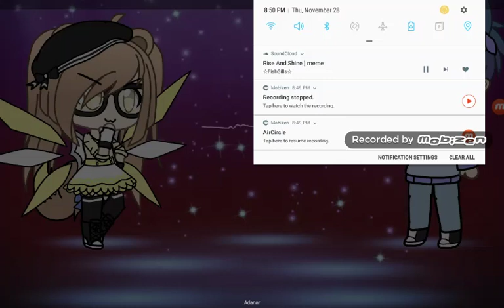Rose and shine (^*Fake collab with galaxy cat *^)